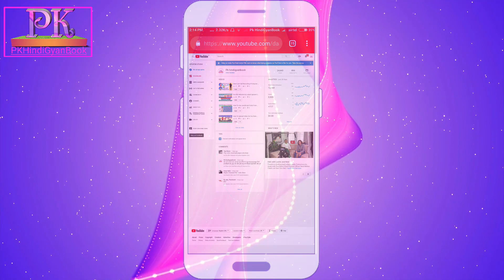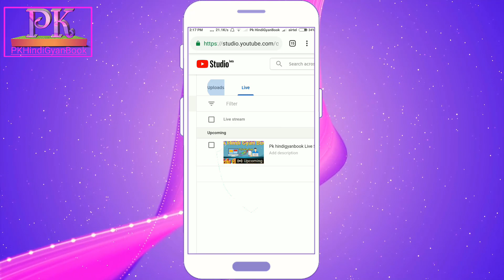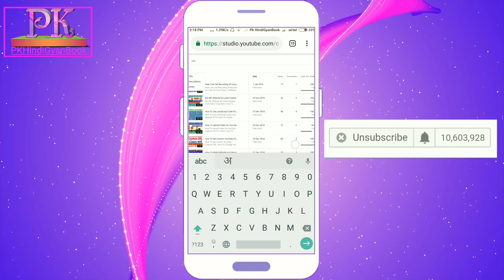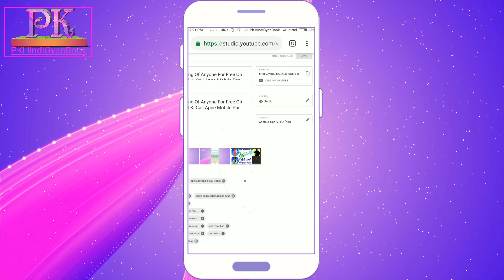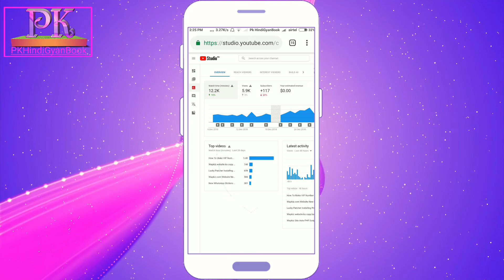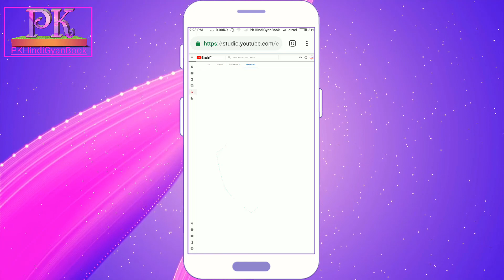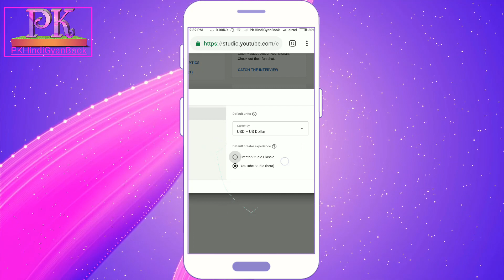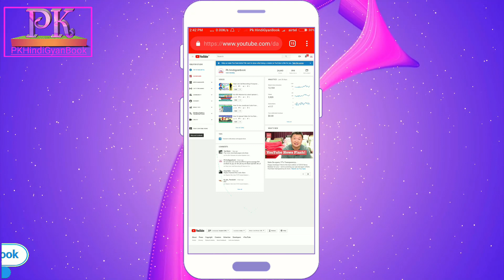How To Use YouTube Studio Beta Version | How To Get YouTube Beta Version Mobile Phone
Hello Friend's Is Video Mein Maine Aap Ko YouTube Studio Beta Version Ke Bare Mein Details Mein Batane Ki Koshish Kari Hai Jise Samjhana Aap Ke Liye Jaruri Hai Kyunki Ho Sakta Hai Ki Kuchh Dino Ke Bad Aapko YouTube Studio Beta Version Hi Use Karna Pade. To Aap Ko Abhi Se Practice Karte Rahna Hai Taki Aap Ko Koi Problem Na Ho. Thank You

Bina Internet Ke YouTube Par Video Kaise Dekhte Hain?/